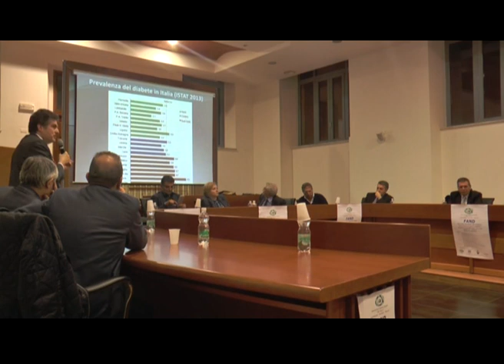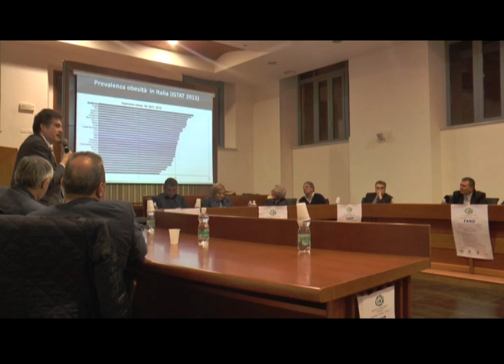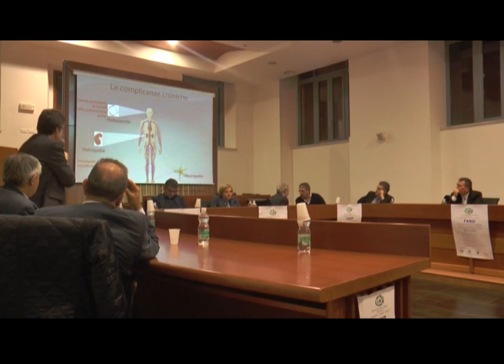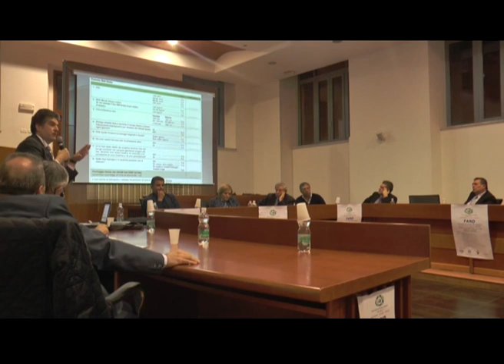diabete lagonegro 2014 a